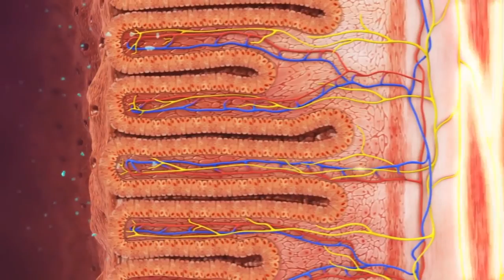Kem Dưỡng Trắng Da Mặt Hàn Quốc My Gold Face Tone Up Review | Korea Cosmetic Review | Koreashop24h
Đặt mua Kem Dưỡng Da Hồng Sâm My Gold Hàn Quốc tại

- Xã hội càng phát triển thì nhu cầu làm đẹp của con người cũng ngày càng được nâng cao. Tuy nhiên lựa chọn đúng sản phẩm và sử dụng làm sao để có hiệu quả cao không phải ai cũng biết. Những sản phẩm được chiết xuất từ thiên nhiên như tinh chất Sâm quý sẽ giúp bạn cải thiện được những làn da hư tổn và thiếu sức sống.

 Để quá trình làm đẹp của bạn được hiệu quả và nhanh chóng hơn thì bạn có thể dùng trọn bộ kem dưỡng da từ Hồng sâm, vừa giúp bạn dưỡng trắng da, mịn màng lại xóa bỏ những sắc tố gây xấu cho da, bổ sung những dưỡng chất cần thiết cho da khỏe mạnh và dẻo dai.

Thành phần của Kem Dưỡng Da Hồng Sâm My Gold ngày và đêm Hàn Quốc
Với chiết xuất Hồng sâm, dâu tằm, trà xanh, vitamin A, E, C và natri hyaluronate làm da bạn mềm mượt, trắng hồng lên trông thấy.  Nó còn giúp loại bỏ các thành phần oxy hoá có hại cho da, làm sạch và dưỡng ẩm da một cách hiệu quả. Bạn nên dưỡng da thường xuyên, kiên trì với sản phẩm này, sẽ cảm thấy hiệu quả rõ rệt theo từng ngày.

Công dụng của Kem Dưỡng Da Hồng Sâm My Gold ngày và đêm Hàn Quốc
Từ những thành phẩn mà Hồng Sâm đem lại sẽ giúp bạn khắc phục được những khuyết điểm của làn da. Kem dưỡng da tổng hợp ngày và đêm là dòng sản phẩm mới của kem sâm. Được tinh chế phù hợp để có thể dùng được cho cả ngày và đêm, bạn chỉ cần 01 hộp kem tổng hợp thay vì 02 hộp riêng biệt cho ngày và đêm.

✔ Khi thoa lên da, tinh chất hồng sâm sẽ cung cấp độ ẩm cho da.

✔ Làm da trở trên mịn màng, căng mịn và tươi sáng. Có tác dụng chống nhăn hiệu quả.

✔ Cải tiến sự lưu thông máu, tăng cường dưỡng chất làm cho làn da sáng mịn hoàn hảo.

✔ Giúp loại bỏ tàn nhang, các đốm nâu, ngăn ngừa sự hình thành sắc tố da, có tác dụng làm trắng sáng làn da.

✔ Với chiết xuất Hồng sâm, dâu tằm, trà xanh, vitamin… giúp loại bỏ các thành phần oxy hoá có hại cho da, làm sạch và dưỡng ẩm da một cách hiệu quả, tạo lớp màng bảo vệ da trước các biến đổi của môi trường.

✔ Dùng loại kem này, bạn sẽ không còn lo lắng nhiều vì sợ sự xâm hại từ các tác hại xấu của môi trường như tia cực tím, khói bụi,…

✔ Sử dụng sản phẩm này sẽ mang lại cho bạn làn da trắng hồng rạng ngời.
0O0
Xem thêm tại đây :
0O0
0O0
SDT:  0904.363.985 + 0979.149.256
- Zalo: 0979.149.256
- Facebook : Siêu Thị Hàn Quốc - 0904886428
- Địa chỉ : Số 2 Ngõ 79 Thụy Khuê - Tây Hồ - Hà Nội